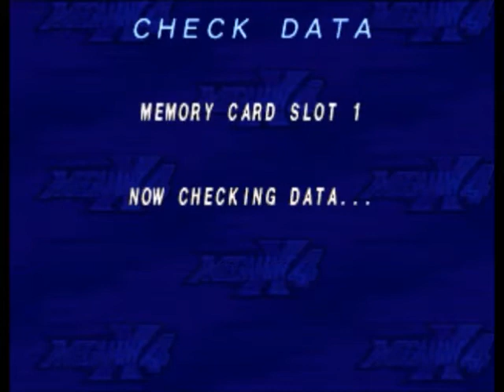Mega Man X4 Again (Part 4): Novas for Everyone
Laughable.